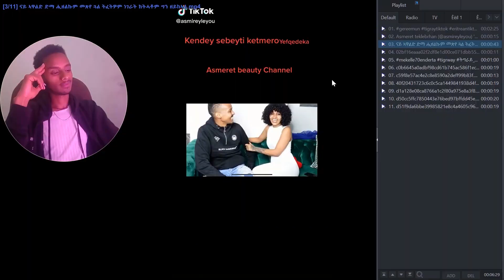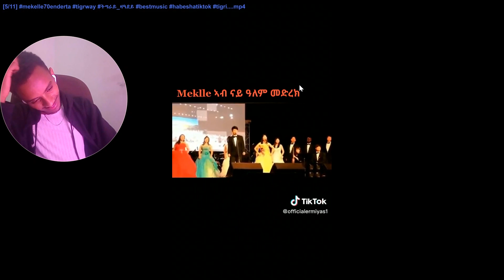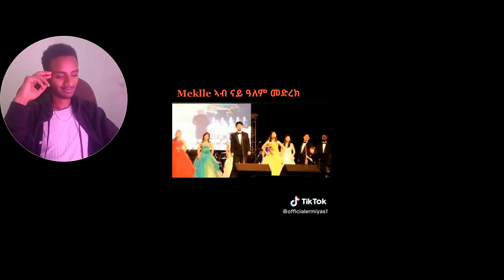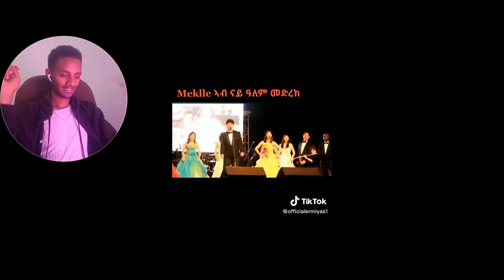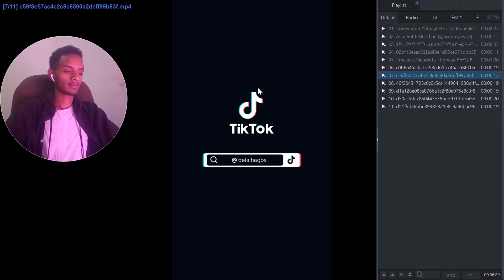🛑 ዝገርም ገፀ ባህሪ ናይ ራፐር ኣያ ተኸስተ | ኣብ መድረኽ ብትግርኛ ዝደረፉ ቻይናውያን | gere emun entertainment | neshnesh tv 🛑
የሕዋት እዛ ሓዳሽ ቻነል Kb Fun Hub ትብሃል ሳብስክራይብ ብምግባር ፋሕ ፍንጭሕ ፍስሕስሕ ዘብሉ መደባት እኔዉና ብጾት እና በጃኩም ሳብስክርይብ እናገበርኩም እሺ፡፡

new eritrean and tigray tiktok | Jhon black | Jedida | edris jebena | gere emun
eritrean tiktok dance
tigrigna funny tiktok
Eritrena tiktok live
TEFETAWI TALKSHOW
adu blina
ጉድ ስምዑ
new eritrean tiktok compilation 2022
new eritrean tiktok tigrigna 2022
eritrean movies2021
eritrean tiktok2022
eritrean tiktok 2021
eritrean interview 2022
new tigray tiktok 2022
Dw tv
Tigray tv
Eritrean tv
new eritrean tiktok 2022 this week
Eritrean music 2022
Gere emun entertainment
kb fun hub